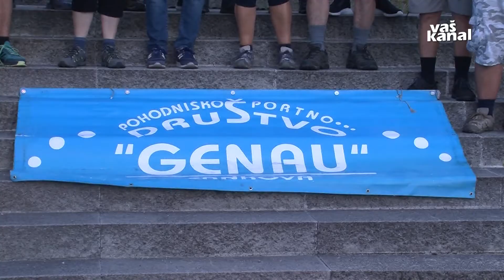Osmič po poti prijateljstva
BELA CERKEV - Občini Šmarješke Toplice in Cankova sta listino o pobratenju podpisali že leta 2008. Tesne prijateljske vezi zadnja leta ohranjanjo na vse prej kot običajen in nič kaj lahek način. Tudi letos bo namreč nekaj pohodnikov več kot 170 kilometrov dolgo razdaljo med občinama premagalo peš.